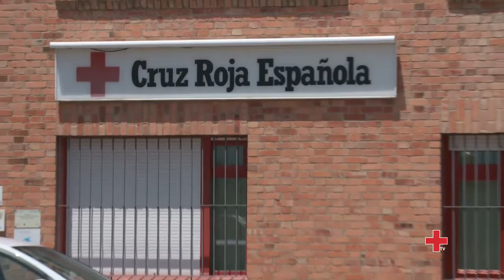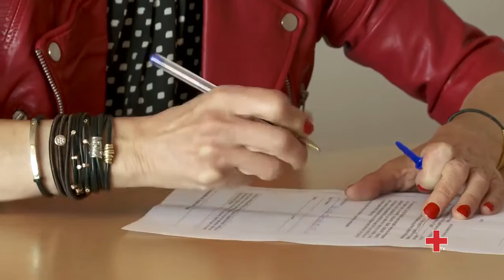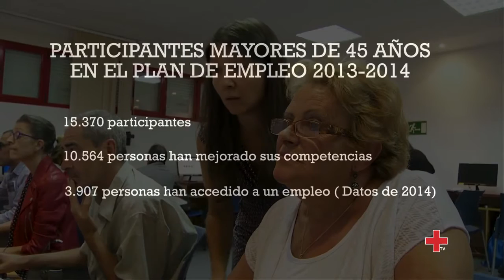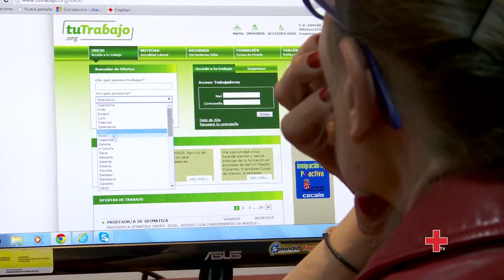Personas desempleadas mayores de 45 años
Cruz Roja, a través de su Plan de Empleo, ayuda a las personas mayores de 45 años a encontrar un trabajo.